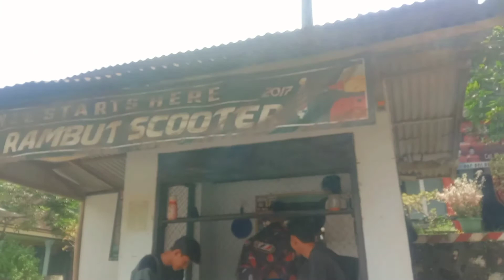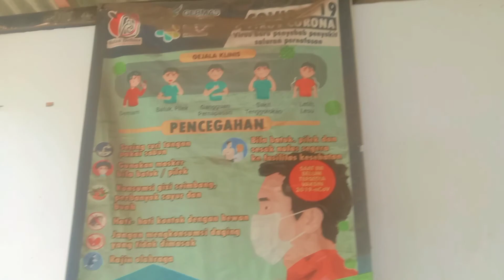KESERUAN BERSAMA KAWAN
haii guyss